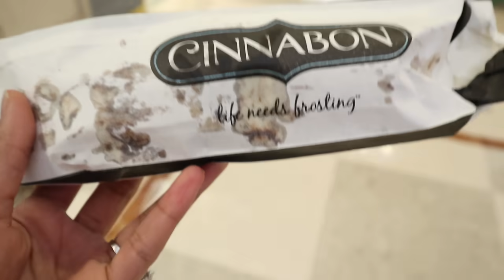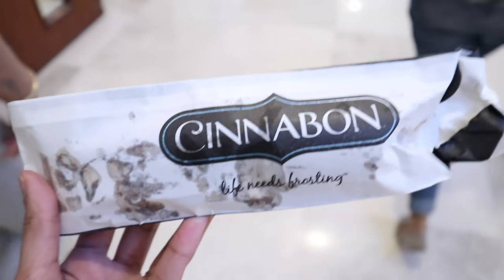WEDDING SERIES ep. 1 | FIGHTING OVER UBERS | VLOG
This video is my first wedding preparation vlog in delhi! Hope you guys enjoy it x

 Always remember to work hard, be kind and amazing things will happen ♡